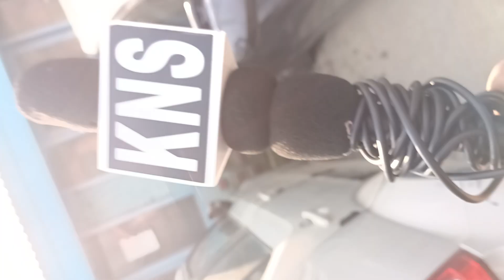Locals in Chadora, express anguish against administration, says SDH Chadora lacks facilities